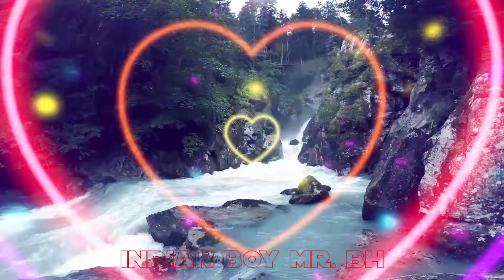Volcanoes, hills, rever, nature Nature sounds Meditation forest sounds//romantic music...🥰🥰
If you need music to help you sleep and suffer regularly with insomnia, use this sleeping music in the background as calm music for soothing relaxation or as ambient music and experience the benefits of deep sleep music and relaxing sleep music. During stressful times, calming music and sleeping music can be really helpful for sleep hypnosis and meditation for sleep. Playing our ambient music provides soothing relaxation and makes one feel as if they are listening to relaxing spa music.  Our music for sleep and sleep meditation is ideal relax music for yoga and Zen or can be used as stress relief music. Binaural beats and delta waves ensure that our soothing music will not only help to relax you, but can also be beneficial in aiding yoga, sleep hypnosis, meditation for sleep, study sessions and lucid dreams. Whether you want calming music for a power nap or refreshing sleep meditation music, Yellow Brick Cinema’s relaxing sleep music will support you and make you wonder why you didn’t try healing music earlier. Of course, to relax and achieve Zen, our spa music, massage music and music for insomnia with its embedded delta waves is essential deep sleep music and great to help as soft music for insomnia, enabling you to relax and engage in lucid dreams.  So, if you need music to help you sleep, use this soft music as soothing music to relax and sleep.